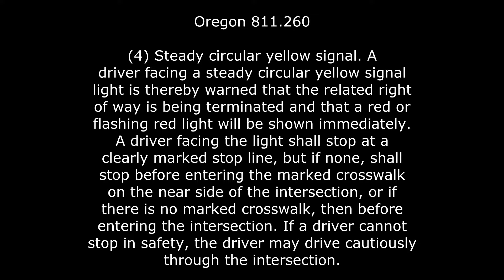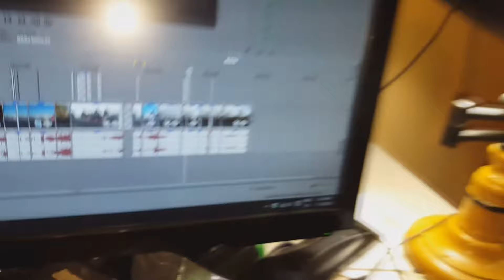Dumb Drivers of Washington and Oregon 49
This is an educational and/or documentary-type video which incidentally may have captured a small portion of some incomplete copyrighted material in the background - a portion of a few songs on the radio and Pandora.

I don't take any credit for any music being played in the background.

Audio in some of the clips may be muted or muffled by YouTube in case the "Copyright Nazis" attempt to strike.  The entire video has also been sped up slightly.